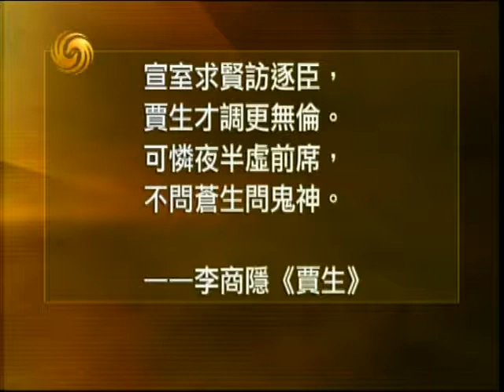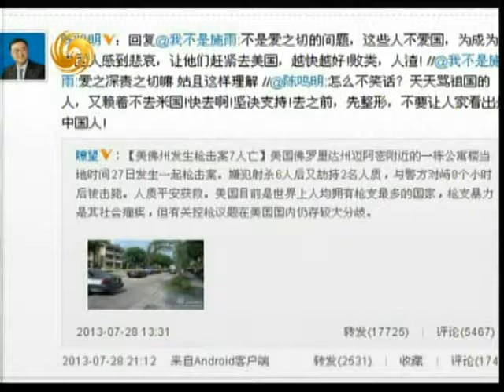锵锵三人行20130801 窦文涛：部分节目太庸俗 赞成广电总局叫停